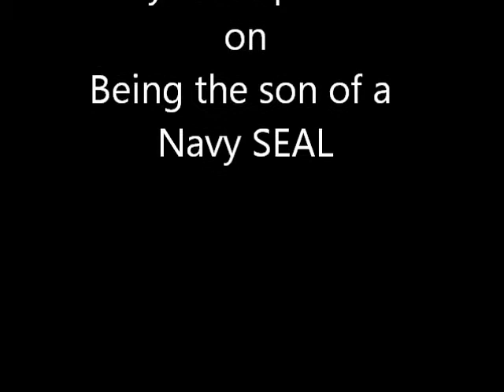Ronald Woods on being the son of a Navy SEAL.wmv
Ronald Woods values based Leadership teacher and Keynote Speaker